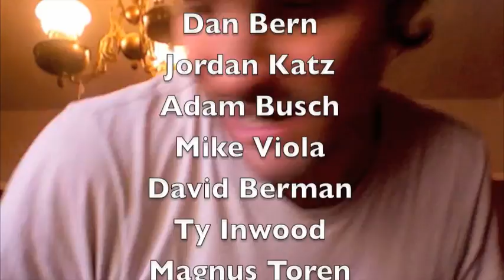SONGWRITERS ON STEROIDS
A documentary on Georg Hendrik, a songwriter who may have had his songs enhanced by steroids.